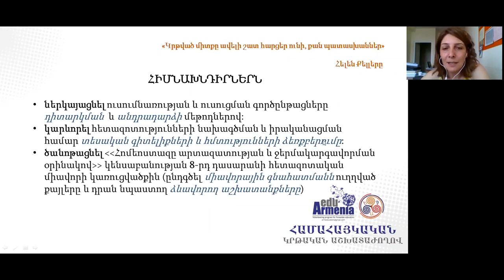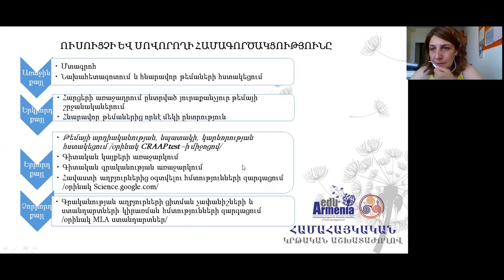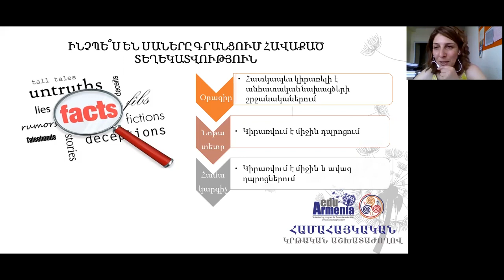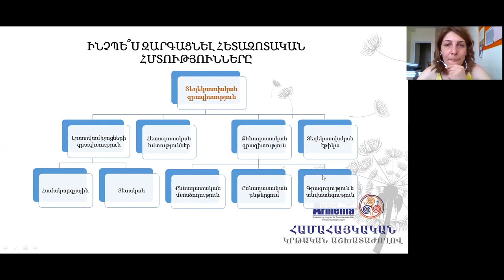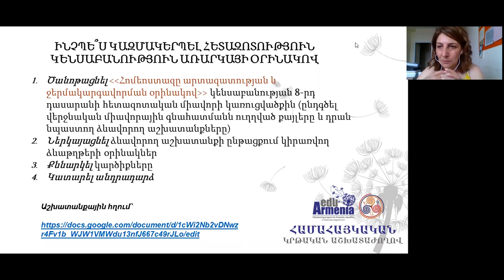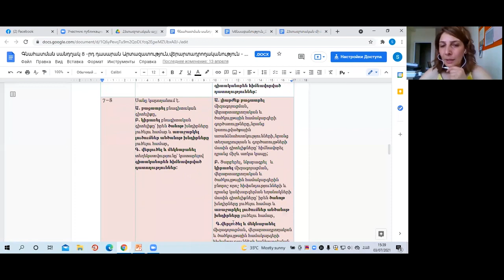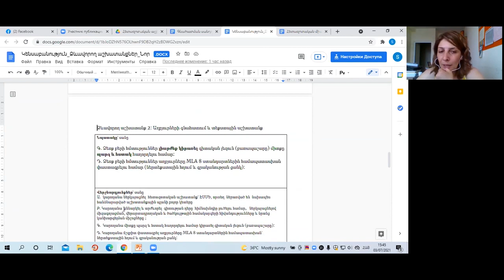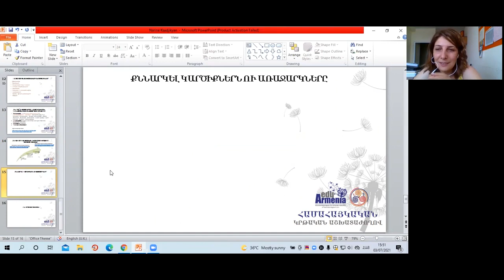Նարինե Քսաջիկյան. Ինչպես կազմակերպել հետազոտություն կենսաբանություն առարկայի օրինակով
EduArmenia
ՀԱՄԱՀԱՅԿԱԿԱՆ ԳԻՏԱԿՐԹԱԿԱՆ ԳԻՏԱԺՈՂՈՎ 2021